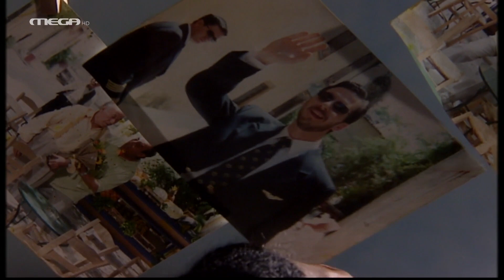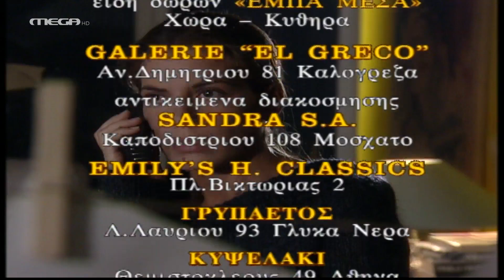Περί Ανέμων και Υδάτων - Επεισόδιο 46 HD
Ο Βαλέριος συναντά τον Άρη στο αεροδρόμιο και σχεδόν δια της βίας τον αναγκάζει να του πει τι συμβαίνει ανάμεσα σ’ αυτόν και τη Λίζα. Ωστόσο, η όλη κατάσταση δημιουργεί δυσφορία στον Βαλέριο και στη συνέχεια ψάχνει να βρει τον Νεκτάριο με σκοπό να του μιλήσει για το πρόβλημά του. Στη συζήτηση που ακολουθεί ανάμεσα στους δύο άνδρες, ο Νεκτάριος προσπαθεί να τον πείσει να μην παρεξηγεί τη συμπεριφορά της Λίζας και αναγκάζεται να του αποκαλύψει την αληθινή της ιστορία…

ΣΥΝΤΕΛΕΣΤΕΣ
Με τους: Θανάση Βέγγο (Λύσανδρος), Δέσποινα Μπεμπεδέλη (Αθηνά), Αντιγόνη Βαλάκου (Ντορίνα Μαλπιέρι), Ελένη Χατζηαργύρη (Μυρσίνη)
Στο ρόλο του Βαλέριου ο Σπύρος Παπαδόπουλος
Πρωταγωνιστούν: Μιχάλης Αλικάκος (Πάνος), Μαρία Αμανάκη (Άννα Μαρία), Νίκος Γαροφάλλου (Νεκτάριος), Γιώργος Γεωγλερής (Σπύρος), Σαράντος Γεωγλερής (Άρης), Στέλιος Γούτης (Παπάς), Νάντια Δεληγιάννη (Ελβίρα), Βασίλης Ευταξόπουλος (Λέλος), Μαρία Κανελλοπούλου, Χρήστος Μπίρος (Μπάμπης), Γωγώ Μπρέμπου (Λίζα), Φωτεινή Παπαδοπούλου (Αγλαΐα), Πηνελόπη Πιτσούλη (Αννίκα), Σπύρος Πούλης (Ταχυδρόμος), Φώτης Σπύρος (Άγγελος), Γιώργος Σταυρόπουλος (Ψαράς), Μαρία Φιλίππου (Φιορούλα)

Σενάριο: Κάκια Ιγερινού
Σκηνοθεσία: Ρέινα Εσκενάζυ
Διεύθυνση φωτογραφίας: Άκης Αποστολίδης
Εκτέλεση παραγωγής: Studio ATA